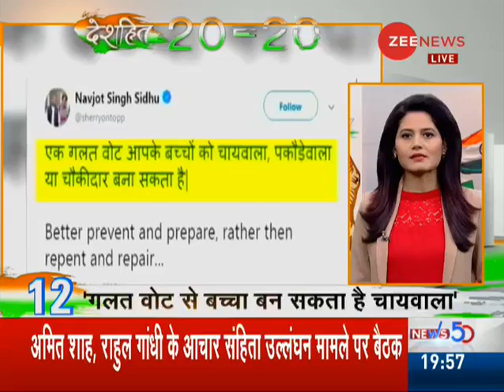Deshhit: Know top 20 desh hit news of today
This segment of Zee News brings top 20 news stories of the day. Watch top 20 big stories with details.